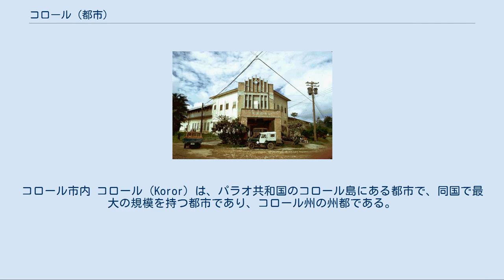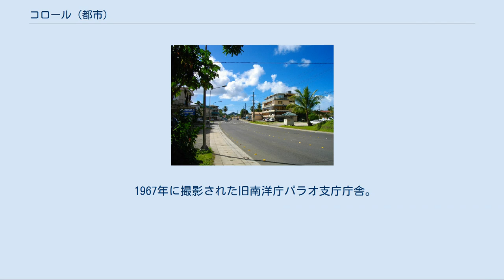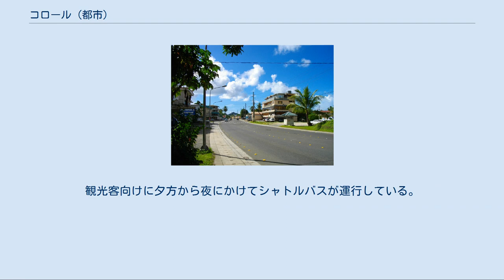コロール (都市)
コロール市内 コロール（Koror）は、パラオ共和国のコロール島にある都市で、同国で最大の規模を持つ都市であり、コロール州の州都である。
 2006年まではパラオの首都だったが、2006年10月7日にバベルダオブ島のマルキョクへ遷都した。
その後も同国で最大の都市となっており、人口は12,676人（2005年）で、これはパラオ国民の過半数にあたる。
 同国経済の中心地で、中心部にはショッピングセンターなどの商店や銀行、レストランなどが数多く立ち並ぶほか、病院や放送局などもある。
 1885年以降のスペインの植民地時代以前より、コロールはパラオの覇権を競った大酋長（アイバドゥール）のお膝元として栄えていた。
当時はコロール島を縦断する道はなく、海路から村に入っていった。
 その後のドイツ統治下に至っても、インフラストラクチャーをはじめとする各種都市整備はあまり行われていなかった。
わずかにコロール島縦断道路を完成させたくらいである。
 しかし、第一次世界大戦後に日本の統治が始まり、南洋群島の統治機関である南洋庁が置かれてからは、ドイツの統治下ではほとんど進んでいなかった学校や病院、道路など各種インフラストラクチャーの整備も重点的に行われ、1920年代頃になるとコロールは近代的な町並みへとその姿を変貌させていった。
 日本風町名が導入され、縦断道路に沿って西から順にコロール1丁目からコロール7丁目まで割り振られた。
1～4丁目までが官庁街や日本人街で、5～7丁目がパラオ人集落であった。
1930年代頃になると日本人人口が激増し、パラオ人から土地を借りるなどして5～7丁目にも日本人が住むようになった。
最盛期には今の3倍の人口を有すなど非常に栄えていた。
 人口の増加に伴い、日本人向けの料亭やカフェーなどのサービス産業も進出し、歓楽街も形成された。
これらの店で働く女性従業員は日本人と現地人合わせ400人に上ったという。
 1967年に撮影された旧南洋庁パラオ支庁庁舎。
未舗装のため、道路が茶色くなっている。
 戦後、日本人が引き揚げたこと、また太平洋諸島信託統治領の首都もサイパンに置かれたことにより、人口が激減した。
インフラ整備もなおざりにされ、戦前は舗装道路だった縦断道路も未舗装に逆戻りしてしまった。
小林泉の著書『ミクロネシアの小さな国々』によれば、終戦後も残っていた道路の舗装をアメリカ軍がわざわざ剥がしていったというトシオ・ナカムラ（後のパラオ共和国議会議長で、クニオ・ナカムラの兄）の発言を記述している。
 1980年代に入り、パラオ自治政府（後のパラオ共和国政府）が設立されて、ようやく都市再開発が進むことになった。
独立後は、日本や中華民国など外国政府からも援助を受けてインフラの整備をしている。
 コロール市内には日本の大使館（2010年に開館）と中華民国の大使館（2000年に開館）が設置されている。
また、かつてフィリピンの大使館が設置されていたが、これは2012年7月31日に閉鎖された。
 幹線道路が市内を走っており、コロールがあるコロール島とバベルダオブ島とは、日本の援助により建設された「日本・パラオ友好の橋」によって結ばれている。
なお、市内の殆どの道が舗装されているものの、高速道路は存在しない。
 なお、鉄道は存在しないので、自家用車やスクーター、バスやタクシーが主な交通手段となっている。
観光客向けに夕方から夜にかけてシャトルバスが運行している。
 また、郊外で隣のバベルダオプ島アイライ州にロマン・トメトゥチェル国際空港がある。
 現在東京都に姉妹都市となるよう求めている。